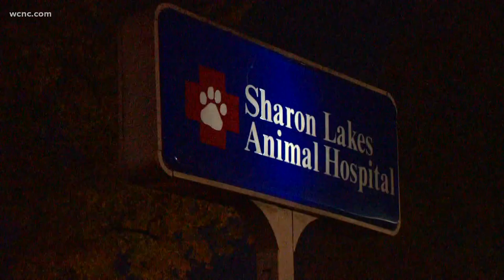Dog attacked by deer in backyard recorded on family security camera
A south Charlotte family is warning other pet owners after their dog was seriously hurt after he was attacked by a buck in their backyard.

Finn, the family's 3-year-old Goldendoodle, usually plays in the backyard. He'll get spurts of energy and play fetch with balls and toys from time to time, his owner, Roger Hunter, said.

Note: The video contains content that some may find disturbing.

The Hunters live in a neighborhood between SouthPark and Pineville. They are used to seeing deer in their backyard, but they were stunned when Finn was attacked by one on Monday.

"We didn't expect it," Hunter said. "This all happened so fast."

One of their security cameras captured the moment.